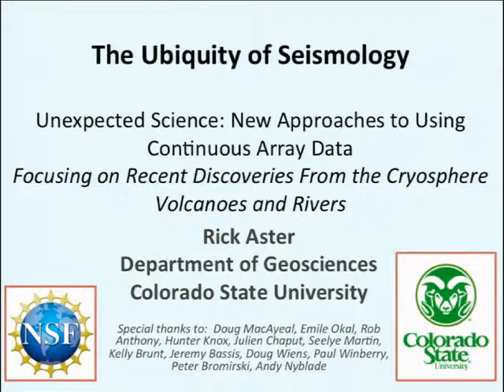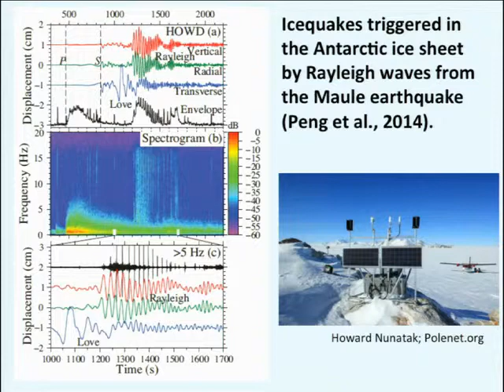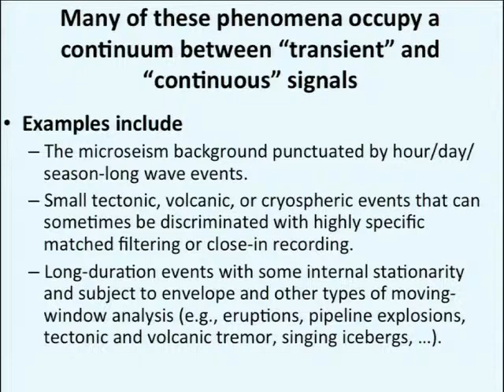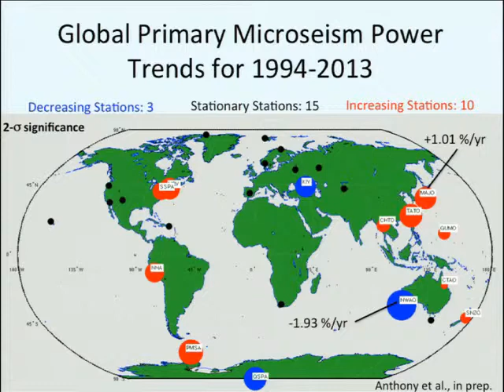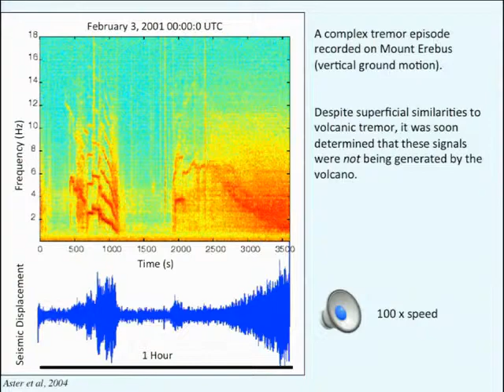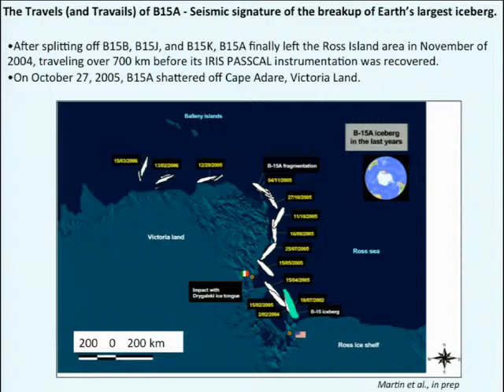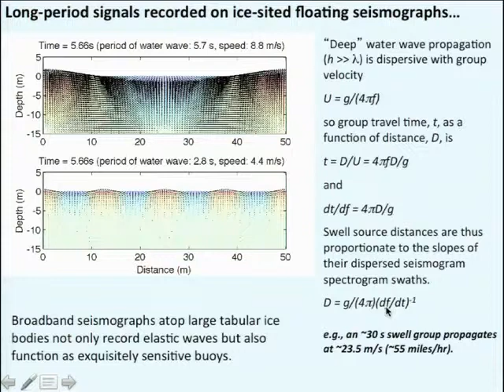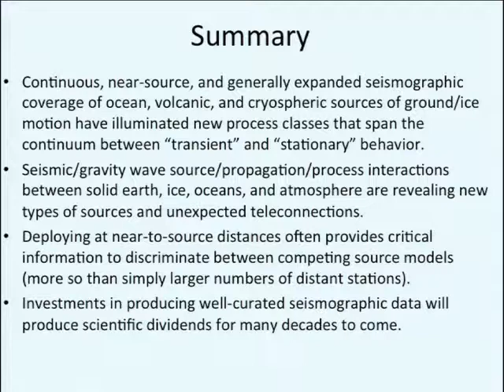The Ubiquity of Seismology Rick Aster - 2014 IRIS Workshop